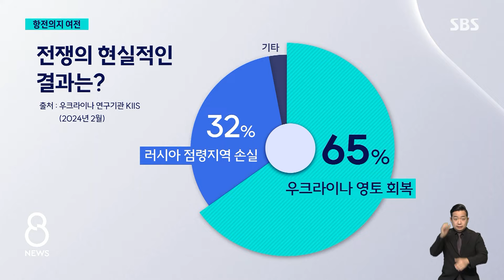[현장] 2년 넘기는 우크라 전쟁…'11월 미 대선' 주시하는 푸틴 / SBS 8뉴스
〈앵커〉

내일(24일)이면 러시아가 우크라이나를 침공한 지 2년을 맞습니다. 러시아의 손쉬운 승리가 될 것이라던 전쟁은 우크라이나의 강한 저항과 또 서방 국가들의 지원 속에 길어지고 있는데요. 파리 곽상은 특파원 연결해서 자세한 이야기 나눠보겠습니다.

곽 특파원, 전쟁이 계속되고 있는데 현재 상황 어떻습니까?

〈기자〉

네, 전쟁은 지난겨울부터 1년 넘게 교착 국면입니다.

우크라이나의 대반격이 성공하지 못하면서 러시아가 전쟁 초반 점령한 우크라이나 동, 남부 지역 경계를 따라 지리한 공방이 이어지고 있습니다.

특히 다음 달 대선을 앞두고 푸틴 러시아 대통령이 전과를 필요로 하면서 최근 주요 거점인 아우디이우카가 러시아군 수중에 떨어지는 등 우크라이나는 여전히 영토의 11% 정도를 빼앗긴 상태입니다.

2년간 이어진 전투로 러시아군 병력 손실은 20만 명, 우크라이나군은 13만 명 정도가 손실을 본 상태로 추정이 됩니다.

민간인 사망자는 우크라이나가 1만여 명으로 130여 명 수준인 러시아보다 압도적으로 많습니다.

전쟁이 3년째 접어드는 내일, 미국은 러시아의 전쟁 능력을 약화시키기 위해 사상 최대 규모인 500건의 대러 추가 제재를 부과할 계획이라고 밝혔습니다.

〈앵커〉

네, 이런 상황을 우크라이나 시민들은 어떻게 바라보고 있습니까?

〈기자〉

네, 최근 현지 설문조사를 보면요.

전쟁 초보다 비율이 다소 떨어졌지기는 했지만, 절대다수의 우크라이나인들은 여전히 자국의 승리를 믿고 있습니다.

또, 3명 중 2명은 모든 영토를 회복할 것이라는 기대를 버리지 않는 등 항전 의지도 여전합니다.

[세르히 안느드루샥/우크라이나인 (화상 인터뷰) : 대다수의 우크라이나인들은 여전히 동맹국들의 도움을 받아 우리가 원하는 방식의 승리를 얻을 수 있다고 믿고 있습니다.]

〈앵커〉

네, 두 나라가 전쟁을 멈출 기미가 아직은 보이지 않고 있는데, 전망 어떻습니까?

〈기자〉

전문가들은 지금의 교착 상태가 상당 기간 이어질 것이라고 보고 있습니다.

최대 큰 변수는 오는 11월 미국의 대선입니다.

[도미닉 다비드/프랑스국제관계연구소 고문 : 푸틴은 러시아에 원칙적이고 냉혹한 바이든보다는 트럼프의 당선에 더 많은 기대를 걸고 있을 겁니다.]

트럼프가 당선되면 우크라이나 지원 정책에 일대 변화가 생길 수 있는 만큼 러시아가 그때까지 버티며 전쟁을 장기전으로 끌고 갈 가능성이 높다는 분석이 많습니다.

(영상취재 : 김시내, 영상편집 : 채철호)